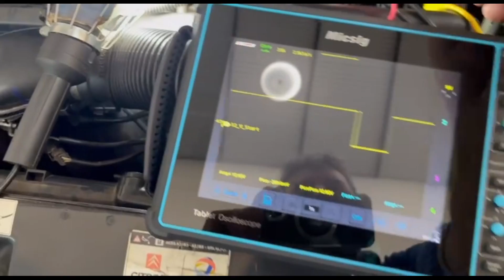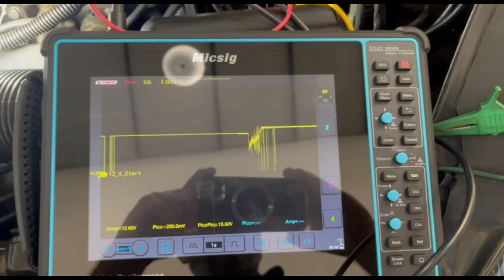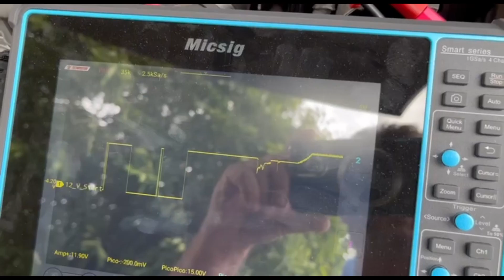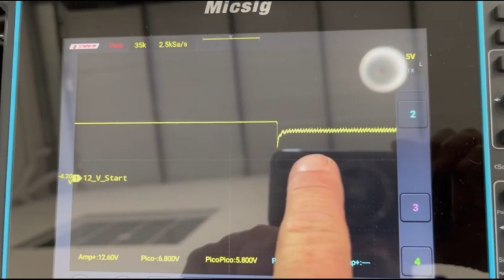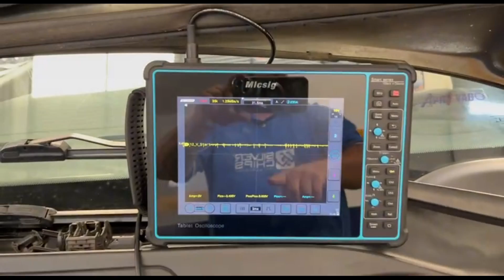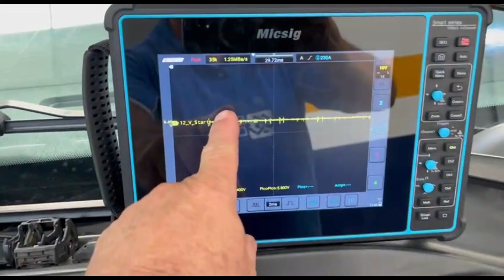Diagnóstico com osciloscópio Micsig - Xsara Picasso sem aceleração